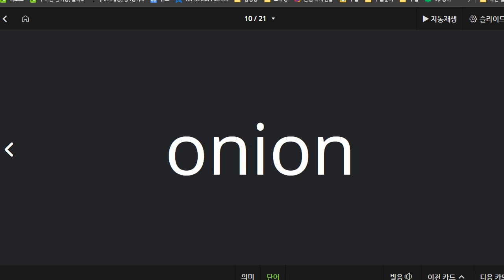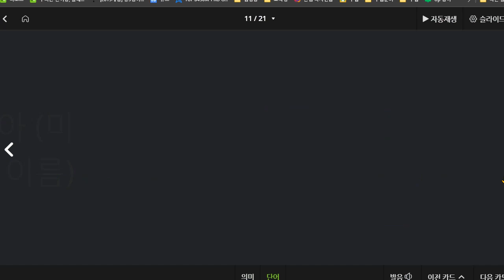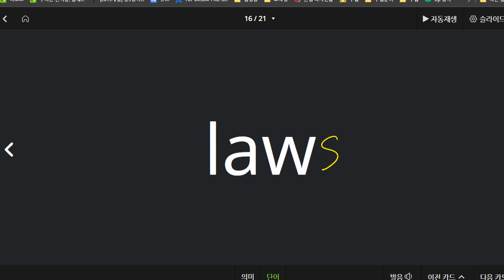권성모 2021 09 13 단어 성취도 85